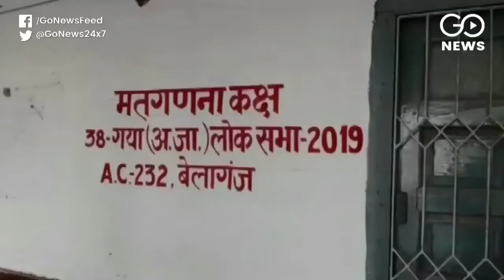Countdown Begins, Preparations On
Preparations are in full swing for the counting of votes across various centres amid strong security